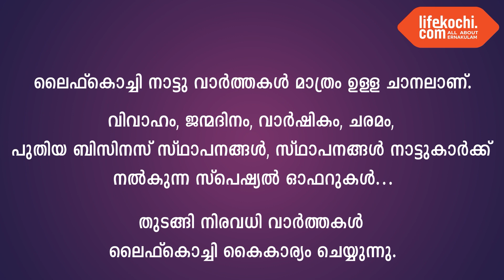കൂത്താട്ടുകുളം : വണ്ടമ്പ്ര പുത്തൻപുരയിൽ പരേതനായ തോമസിന്റെ ഭാര്യ അന്നമ്മ തോമസ് (95) നിര്യതയായി.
കൂത്താട്ടുകുളം : വണ്ടമ്പ്ര പുത്തൻപുരയിൽ പരേതനായ തോമസിന്റെ ഭാര്യ അന്നമ്മ തോമസ് (95) നിര്യതയായി. സംസ്ക്കാരം നാളെ (25/5/22)ന് ഉച്ചക്ക് 12 മണിക്ക് വീട്ടിൽ ആരംഭിച്ച് വടകര സെന്റ് ജോൺസ് യാക്കോബായ പള്ളിയിൽ . മക്കൾ ഏലിയാമ്മ, ജോസ് പി ടി , ആലീസ്, ജോയി പി  ടി  മരുമക്കൾ പരേതാനായ തോമസ് കുറ്റി പറിച്ചേൽ പെരുമ്പടവം, വത്സ ജോസ്പൂക്കുന്നേൽ ചേലക്കര, ടി  എസ്  കുര്യാക്കോസ് തകിടിനാൽ മണീട്, സിസി ജോയി കൊട്ടാരത്തിൽ മാറിക എന്നിവർ. വാർത്തയുമായി ലൈഫ്കൊച്ചി റിപ്പോർട്ടർ ലോട്ടസ്.